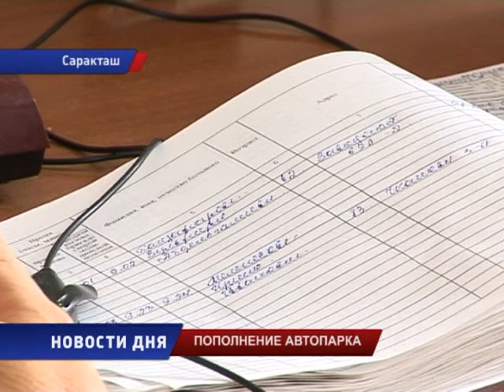Неотложка Саракташа получила новый автомобиль